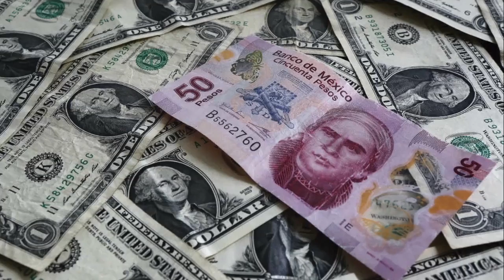Economía y Finanzas 2017-05-29